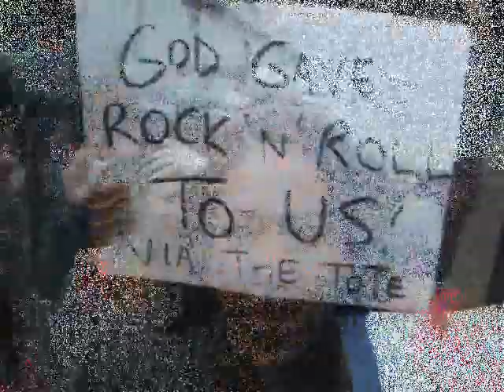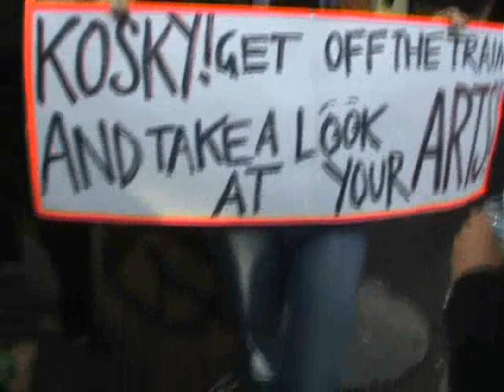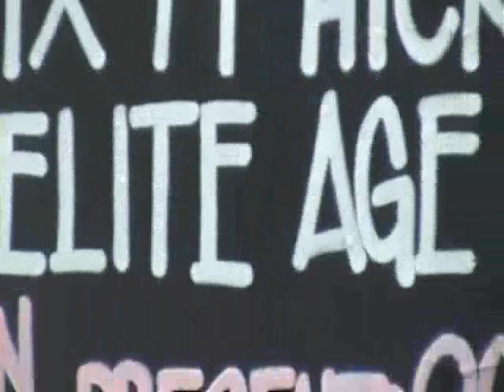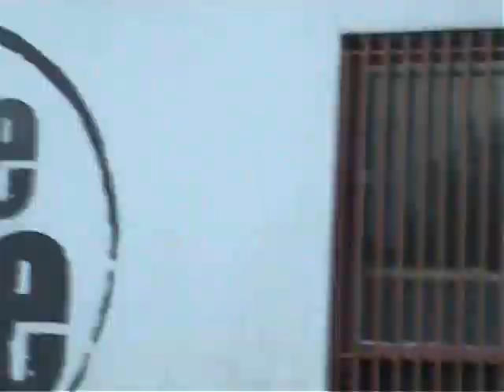VIVA la TOTE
Here she is as she dips into the icy waters of shonky political meanderings, Ripped beyond repair by the Iceberg of pro Tabaret and Casino Authorisers... The People were as mad as hell about it, and we aint gonna take it, These politicians are on high alert as cultural Vandals, The People will weed them out as 'we' always do,  Theyve chosen their  Kamakazi Baby!,  now the wheels of change shall TURN TURN TURN ...